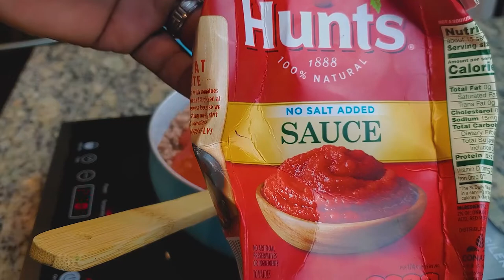Keto Baked Spaghetti Squash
Hello everyone I have a great summer time recipe. Keto Baked Spaghetti Squash this is also a good recipe for for meal preps. Join me and lets make a keto bake Spaghetti

Ingredients:
-1 Medium or Large Spaghetti Squash

Topping/Build
1/2 lbs Cheddar Cheese
1/2 lbs Mozzarella
Few shakes Oregano
Few shakes Parsley

Meat Mix Recipe:
-1 Medium or Large Spaghetti Squash
-2 tbsp butter
-1/2 lbs Ground Beef
-1/2 lbs Ground Pork
*Do not drain off fat from cooking meat fat is flavor!

Sauce Recipe:
-1 container of Hunts Tomato Sauce.
-Season to taste with
Salt
Pepper
Garlic Powder
Italian Seasoning
Hello everyone I'm James and welcome to my channel Making it Keto Here I will be giving me viewers a insight and meal ideals on how i was able to lose over 100 pounds on the ketogenic/low carb diet. We will be taking all high carb/high sugar favorite from a conventional American diet and making It low carb and healthier. so join and lets Make It Keto!